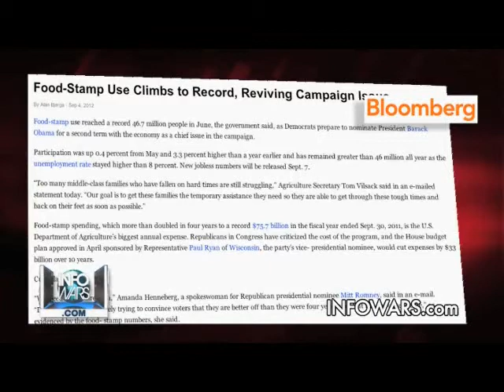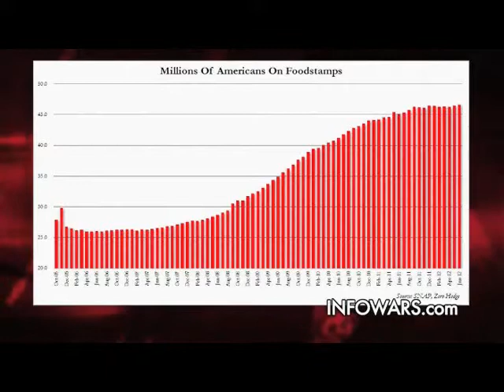Sept 2012 Alex Jones & Steve Shenk ~ Food In America To Control ~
Go Foods ~ $32.00 Of Free Food ~ Just Cover Shipping Of $9.95 ~

GO Foods - Pay $10.00 For Shipping and Get $30.00 Of Free Food ~ Alex Jones - Try It For Free

Get 12 free servings just pay shipping. What if you had 5 weeks without getting to the grocery store could you survive.
going global silver gold survival home business food shortages end of times Work From Home disasters mlm network marketing MLM Network Markeyting earn income you tube videos
Great Tasting food to Share -Save - Serve and hit The TRY IT Button - Watch Video and get $30.00 worth of Free Food for only $9.95 Prioity Shipping to your Door - Then Sign up all your family and friends to increase wealth - Network Marketing at it's best -Everyone Needs Food - And in these times having extra Food stored up just makes real good sense - Remember Katrina - Hatti - and New Zealand - *